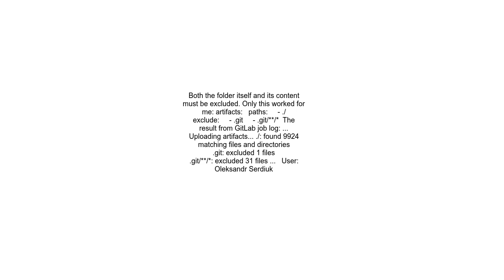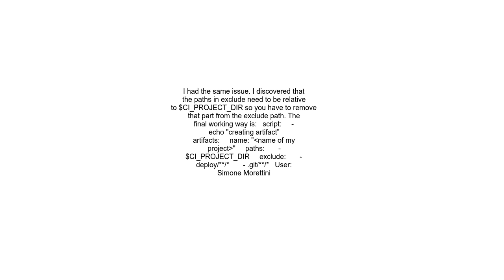GitLab CICD artifact exclude not working